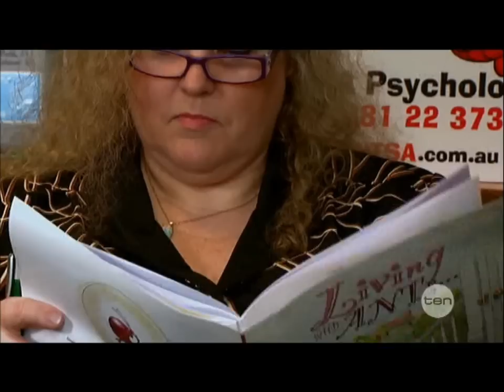Sally-Anne McCormack - THE PROJECT - June 11th 2012 - Attachment Parenting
Attachment Parenting - Breast feeding toddlers